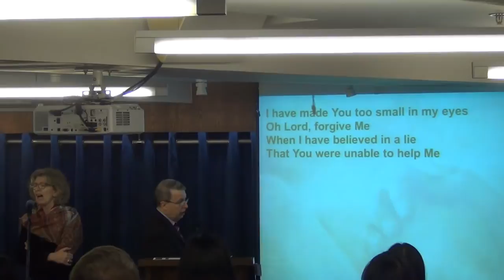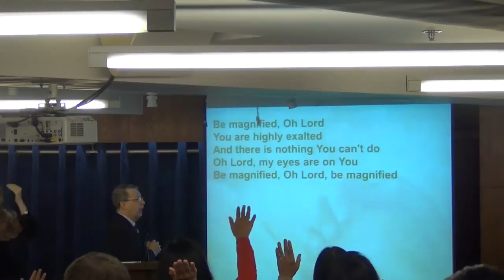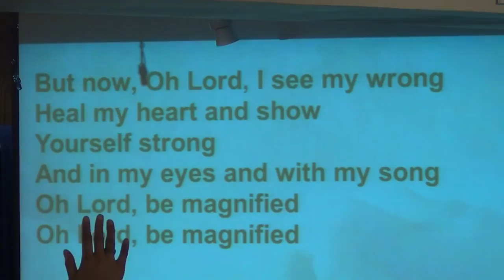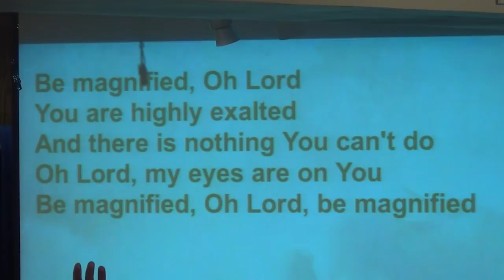Be magnified oh Lord